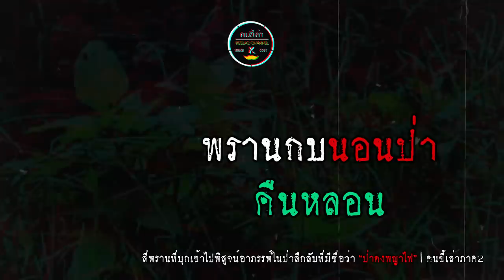พรานนอนป่า ในคืนหลอน | คนขี้เล่า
อย่าลืมกดติดตาม กดไลค์ กดแชร์ กดสั่นกระดิ่ง เพื่ออัพเดทเรื่องเล่าใหม่ๆทุกวัน ตามลิ้งนี้เลยครับ

ขอบคุณแฟนคลับทุกท่านที่ชื่นชมผลงานของผมมากครับ